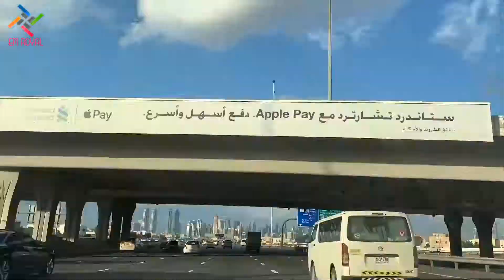Dubai Timelapse - Day & Night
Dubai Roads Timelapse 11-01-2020